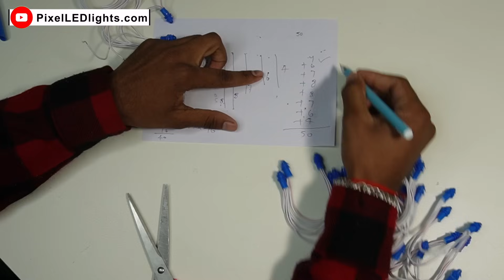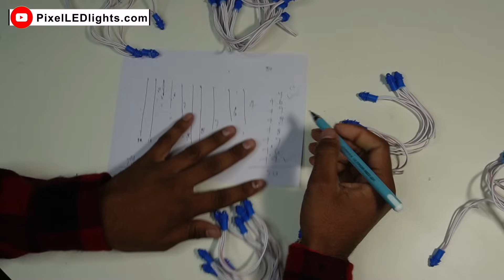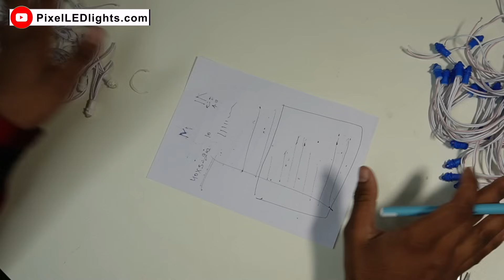How to Make M shape toran || Full Details 2024 || pixelledlights Video #103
"   Video #103
इस वीडियो के प्रोडक्ट को आप नीचे दिये गये लिंक से जान सकते है।
Product Links:

*[1025] : Pixel LED 5inch (Single Color, 50LEDs) 20 Feet Length – Warm White – SKU 1025

""*[1101] : Pixel LED 5inch (Single Color, 50LEDs) 20 Feet Length – Yellow – SKU 1101

""*[1024] : Pixel LED 5inch (Single Color, 50LEDs) 20 Feet Length – White – SKU 1024

""*[1020] : Pixel LED 5inch (Single Color, 50LEDs) 20 Feet Length – Red – SKU 1020

""*[1021] : Pixel LED 5inch (Single Color, 50LEDs) 20 Feet Length – Green – SKU 1021

""*[1022] : Pixel LED 5inch (Single Color, 50LEDs) 20 Feet Length – Blue – SKU 1022

""*[1023] : Pixel LED 5inch (Single Color, 50LEDs) 20 Feet Length – Pink – SKU 1023

""*[3018] : 12V 60A SGN Power Supply – 700W Output (Rainproof Metal Body) – SKU 3018

""*[7012] : 1.0 mm Single-Core Green Copper Wire, High Durability – SKU 7012

""*[8018] : Heavy-Duty Automatic Wire Stripper Adjustable and Efficient – SKU 8018

""*[8001] : Wire Heat Sleeve 2.5mm (10-Meter Pack) – Waterproof Wire Joint Connector – SKU 8001

""*[8002] : Wire Heat Sleeve 3.5mm (10-Meter Pack) – Waterproof Wire Joint Connector – SKU 8002

""*[8003] : Wire Heat Sleeve 5mm (10-Meter Pack) – Waterproof Wire Joint Connector – SKU 8003

""*[8004] : Wire Heat Sleeve 12mm (10-Meter Pack) – Waterproof Wire Joint Connector – SKU 8004 » Pixel LED Lights

""*[8005] : Wire Heat Sleeve 15mm (10-Meter Pack) – Waterproof Wire Joint Connector – SKU 8005 » Pixel LED Lights

Here at PixelLEDlights, we manufacture high-quality Pixel LED products with most of our Self-made Materials and make sure to provide the best quality Pixel LED materials.
हम PixelLEDlights पर सारे पिक्सेल LED सेटअप बेस्ट क्वालिटी मटेरियल से बनाते है और आपको सबसे अच्छी क्वालिटी देते है, इनमें से ज़्यादातर मटेरियल हमारा सेल्फ मेड होता है।

Our Store address= Shop number 7, bhawanimandi road, raipur, rajasthan
Pixel LED Lights is a registered brand and sells pixel-led power supplies, controllers, connectors, poly sheets, wifi controllers, soldering items, heat sleeves, and many more,
pixelledlights.com name is legally registered and Reuse not allowed

Cru
Song: Cru

Artist: Yung Logos

Album: Cru